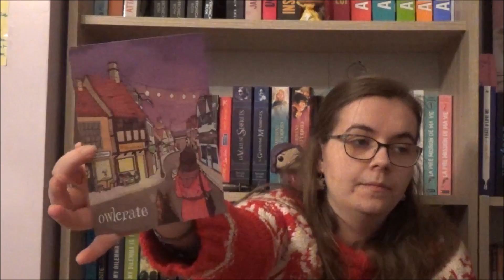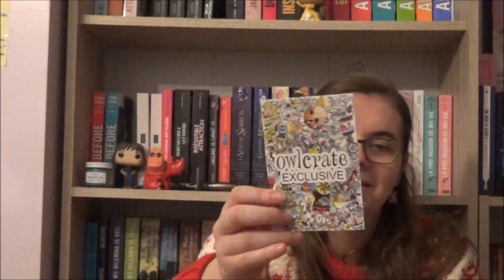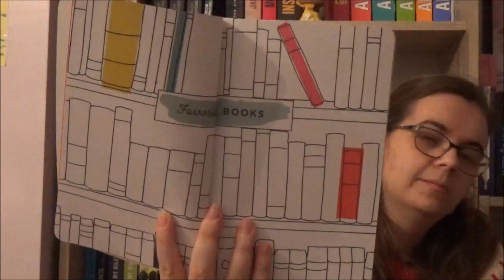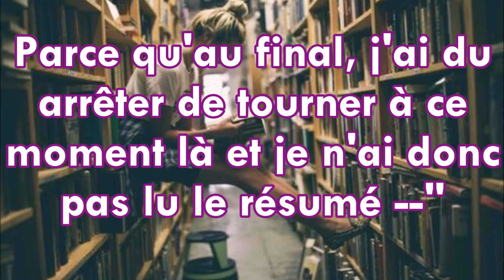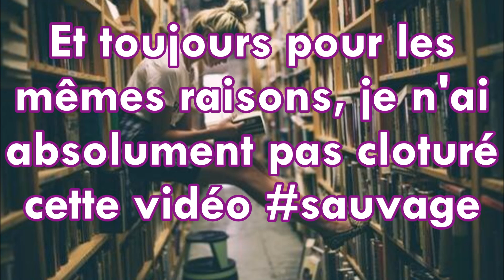Double unboxing de la brutalité : Owlcrate de Décembre 2017 et Pop in a Box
La série d'unboxing Owlcrate se poursuit mais avec un bonus d'ouverture de Funko pop

Si vous êtes nouveaux sur Booktube (Bienvenue !!!) et que vous ne comprenez pas trop certaines des expressions que l’on peut employer, je vous conseille d’aller voir cette vidéo de Moody qui explique très bien le vocabulaire de la sphère littéraire ;)